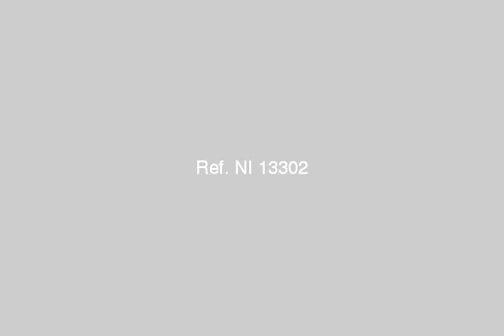Amazing Apartment For Rent In City View 6th of October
Real Estate Egypt, 6th of October :Amazing Apartment For Rent In City View in Gate 3 with surface area 173m divided into : 3 bedrooms one of them master bedroom, 3 bathrooms, Reception  | عقارات مصر, السادس من أكتوبر : شقة رائعة للايجار فى سيتى فيو بالدور الثانى بمساحة 173 متر , 3 غرف نوم احداهما غرف ماستر, 3 حمام, رسيبشن